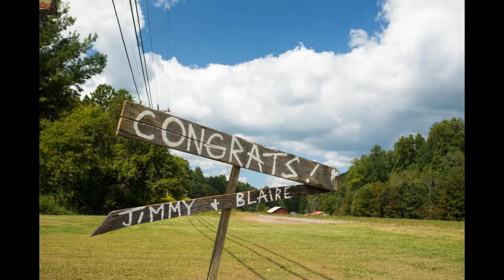Blue and Breedlove Wedding 1080p (Jimmy and Blaire)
Jonathan and Bonnie Burton, NCphotographer.com. A beautiful, rustic wedding full of romance and joy at White Fence Farm in Trade, TN. September 9, 2017.